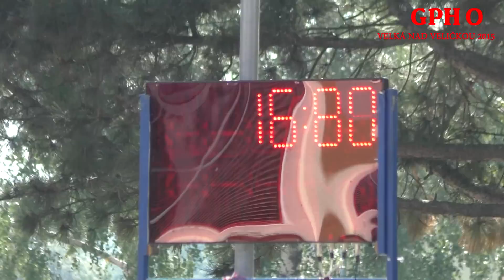Hasičské závody Velká nad Veličkou 2015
Sestřih závěrečného kola okresní hasičské ligy ve Velké nad Veličkou 2015.
Internetová televize HorňáckoTv.